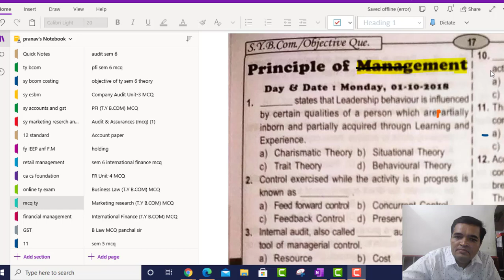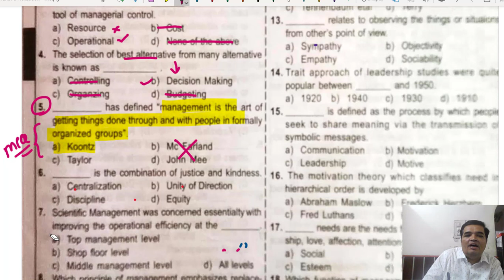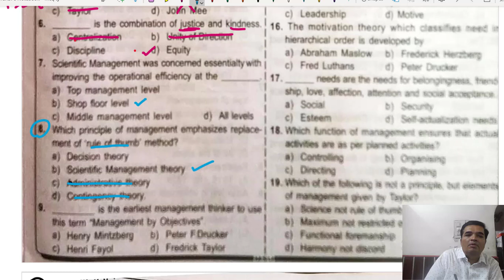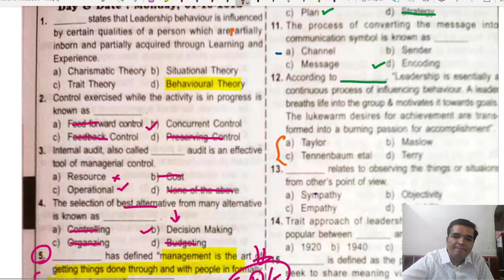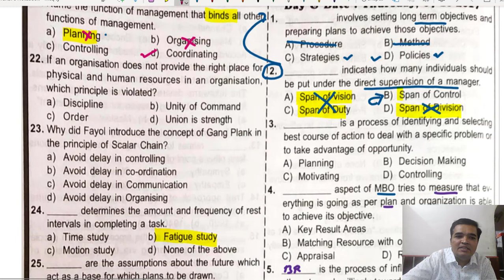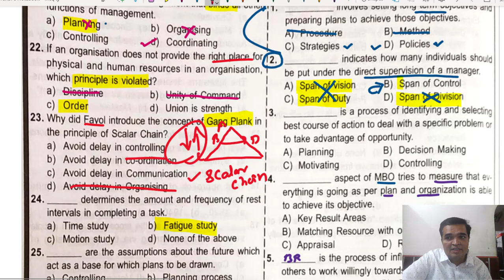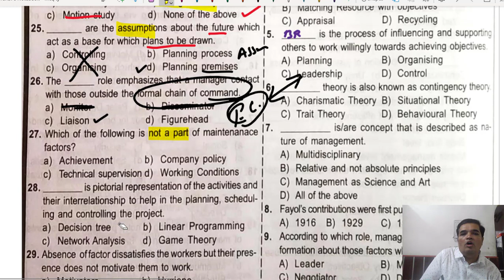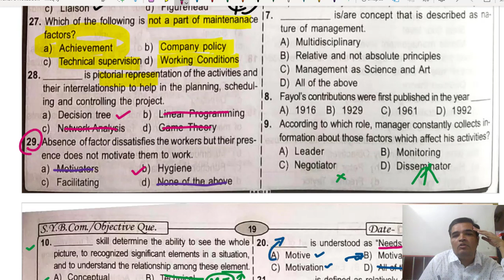Principle Of Management ! 2018 paper solution and Revision ! S.Y Bcom ! Face to face batch.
msu # Msubaroda principleofmanagment.
for free material and video please download our application.
In this video, we have explained to which topic will have what weightage and which topic will cover how many marks.
this video has been made for the MSU ( maharana sayagiroa university of Baroda. ) MSU Vadodara
.In this video we have solved the MCQ paper of 2018 and its a discussion on the topic of the exam.